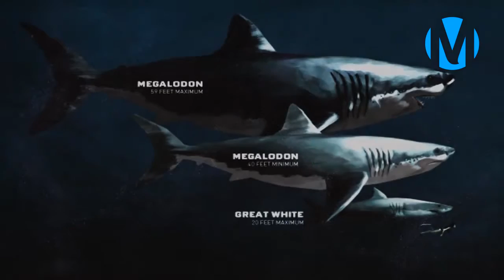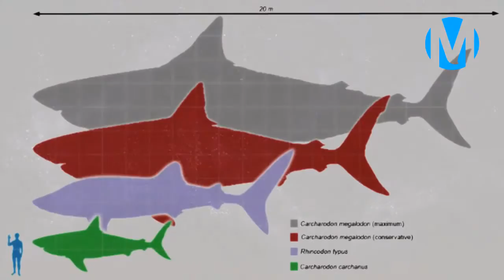Why The Megalodon Went EXTINCT! YOU WONT BELIEVE WHY!!!